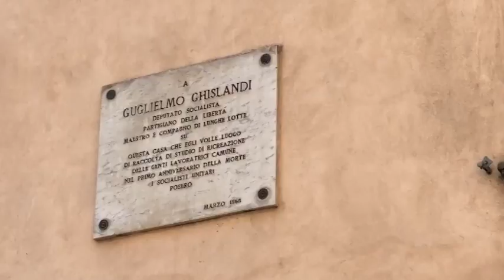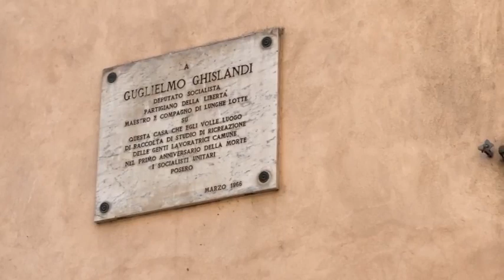UN APPELLO PER LA CASA DEL CAPITANO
Il Circolo Culturale Ghislandi, che qui ebbe la sua sede, fa un appello al comune di Breno e agli enti locali perché acquistino la casa del capitano edificio storico di pregio nel cuore del paese che è all'asta dopo le vicende personali dell'ultima proprietà. Potrebbe rinascere per scopi sociali e culturali.